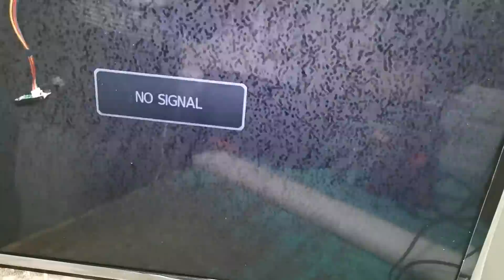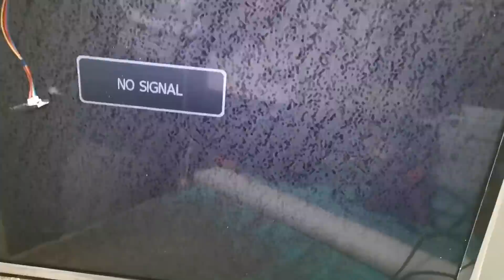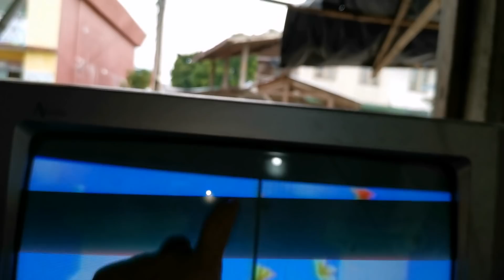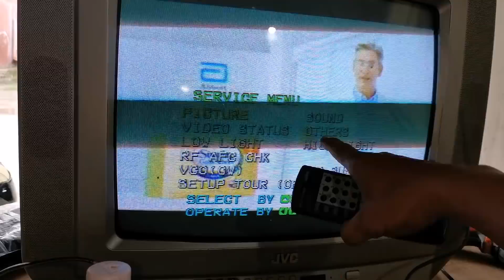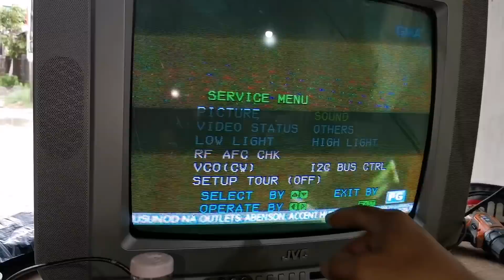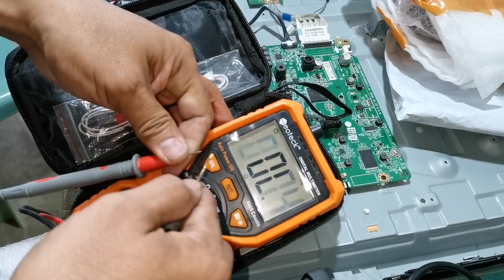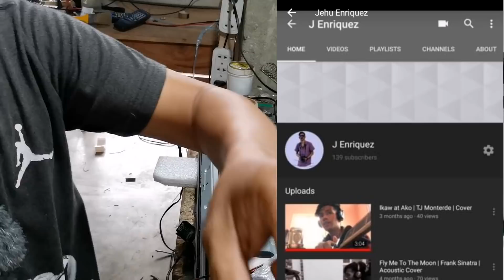How to Open Service Mode JVC Crt Tv?